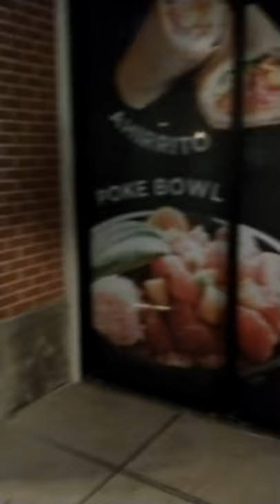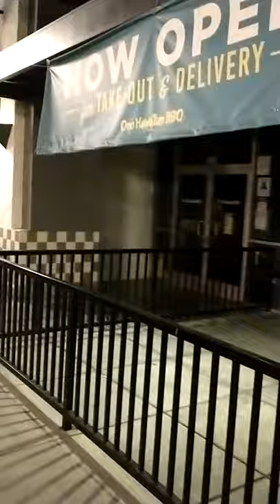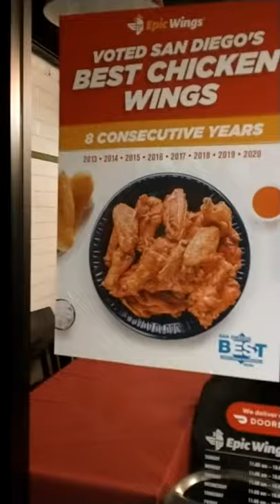Walkthrough Of Riverside Plaza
Taken Oct 1st. Walkthrough of Riverside Plaza 6am.